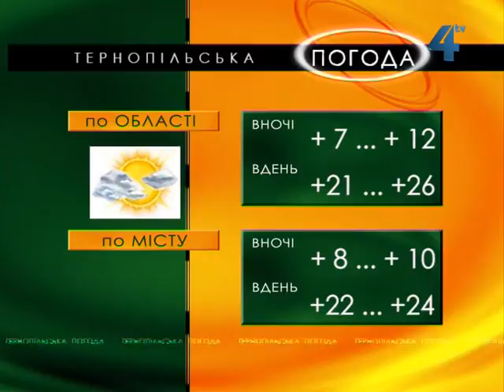Тернопільська погода на 26 квітня 2013 року